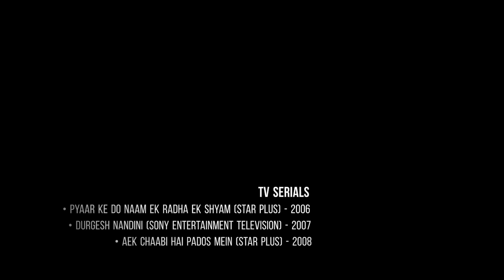Shweta Gulati: List of All Tv Serials • Main Hoon Aparajita •